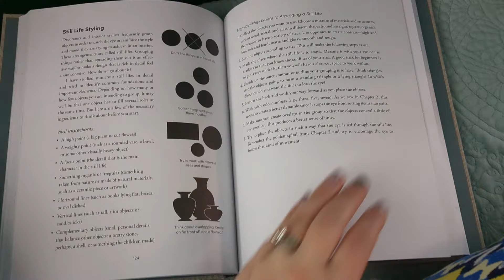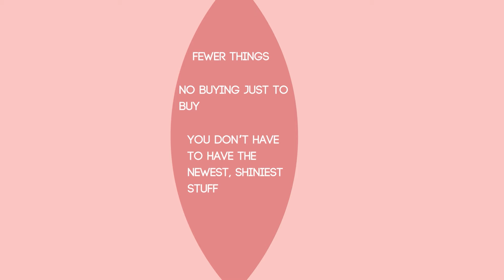Underconsumption & Minimalism: Differences, Similarities, & Why you might want to try one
I'm tired of people (especially minimalists) hating on underconsumption core. So today, we're going to discuss how under consumption relates to minimalism, how they're different, and how they're both great options if you're trying to live a more sustainable life.

If you're ready for a positive take on both, this is your video. :)